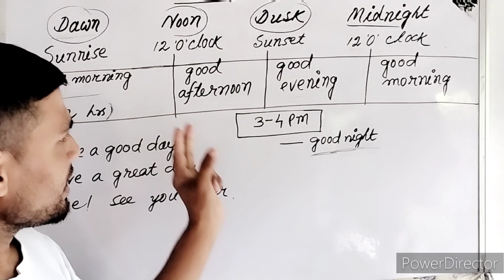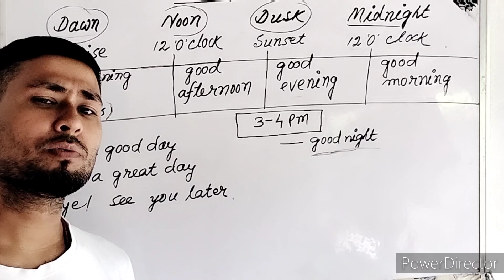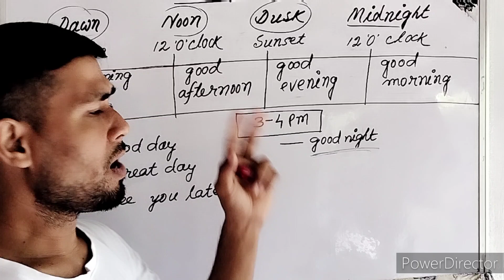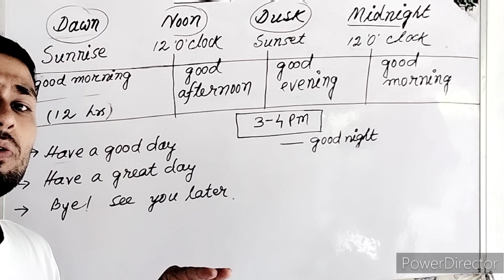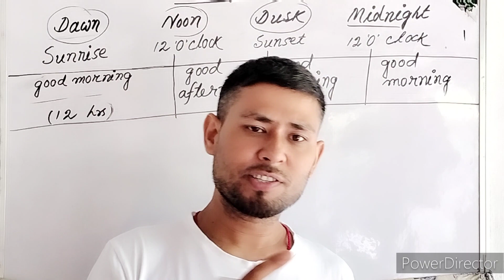কেতিয়া কব Good morning Good afternoonবা Good evening | Time expressions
how to greeting good morning, good afternoon good evening,
how to use good morning good afternoon good evening,